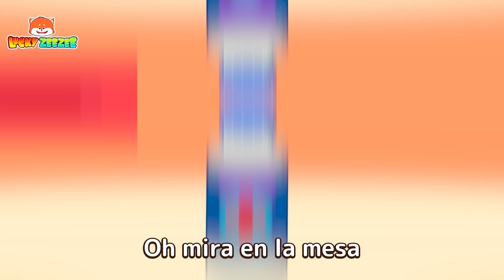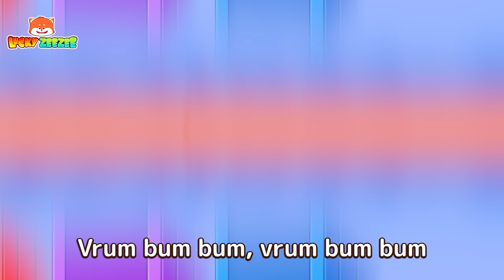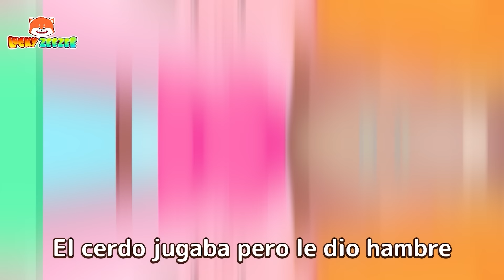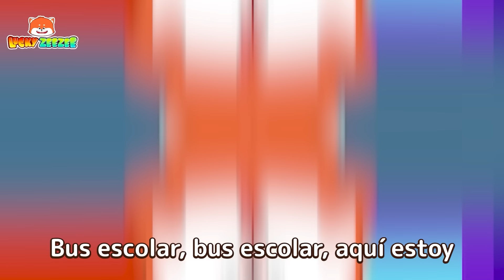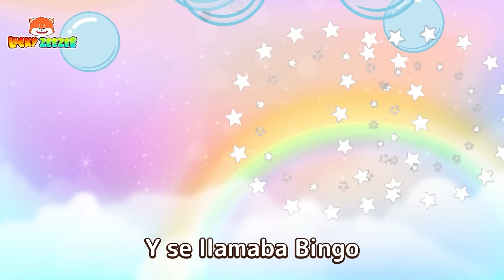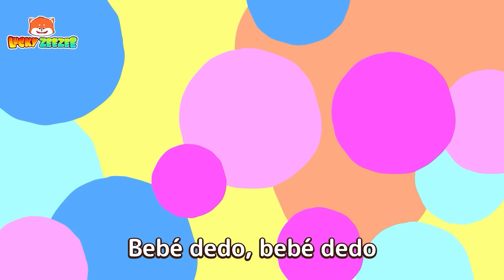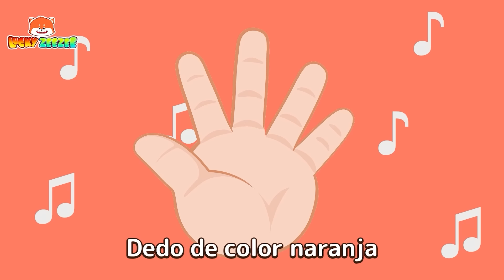Un extraño en un Área Pública es un Peligro😱😭🙀 + Más canciones infantiles de Lucky Zee Zee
00:00 - Un extraño en un Área Pública es un Peligro😱
⭐ Nuestras Sugerencias